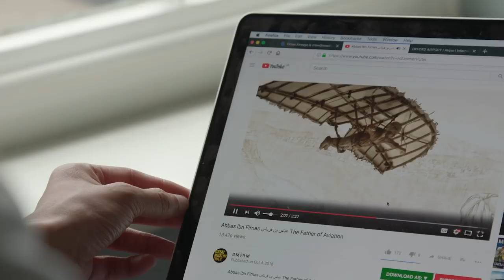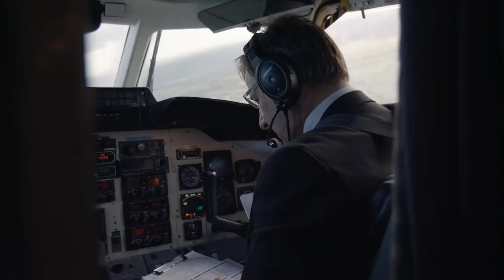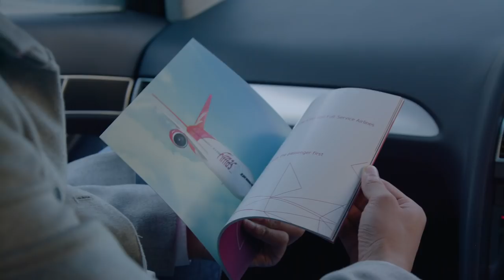Vlog: Firnas Airways Maiden Voyage with Adeem Younis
Firnas Airways are just at the beginning of their journey. I felt honoured to have been part at the beginning of Kazi’s story.

Watch my Vlog where I take the Firnas Airways maiden flight.

Founder of the UK's largest Muslim website SingleMuslim.com and chairman of Britain’s fastest-growing Muslim-led charity Penny Appeal, award-winning entrepreneur and humanitarian making a difference around the world.